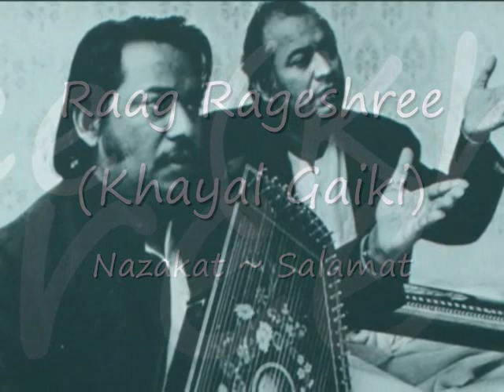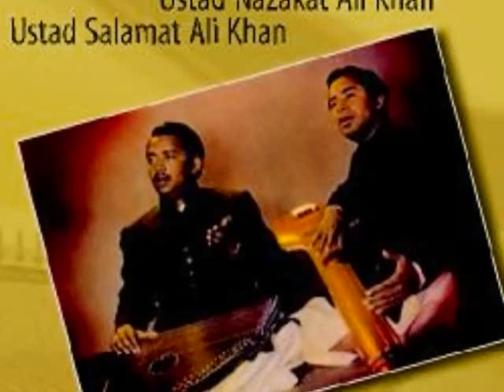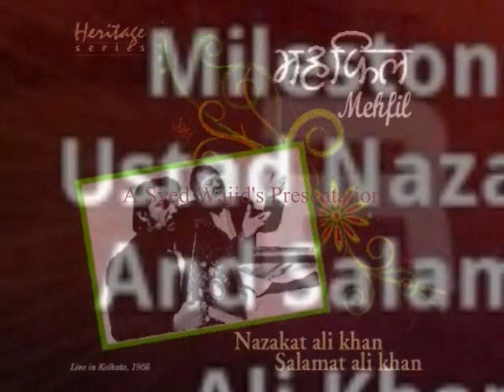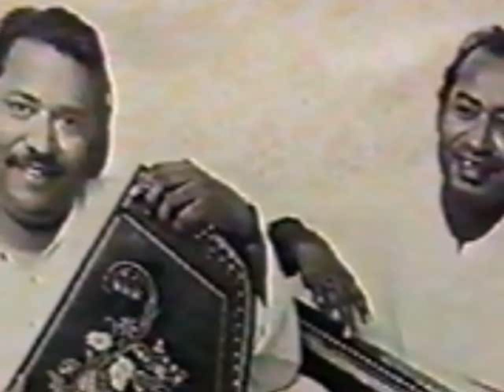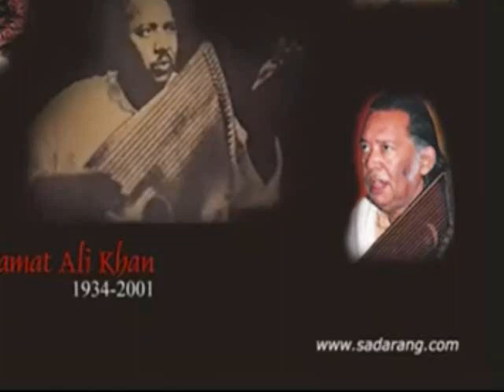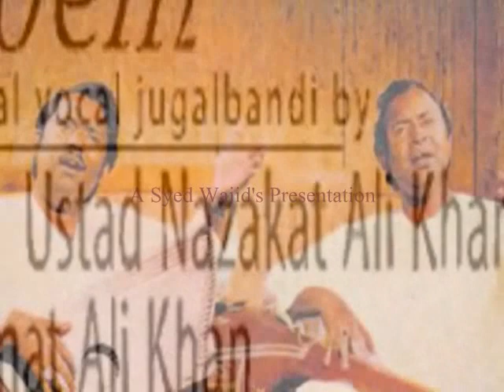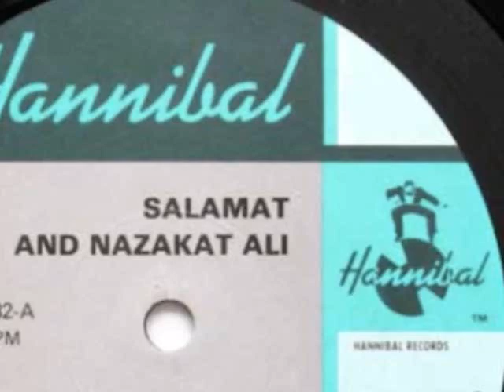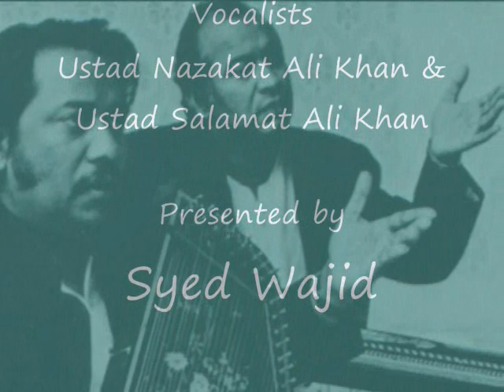Raag Rageshree (Khayal Gaiki) -by The Legendary Nazakat ~ Salamat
Special courtesy to rliesky56's channel on Youtube, who allowed me to reload this rendition here for my audience.